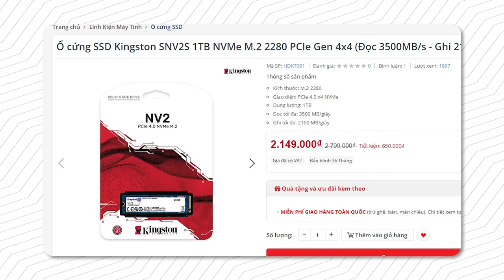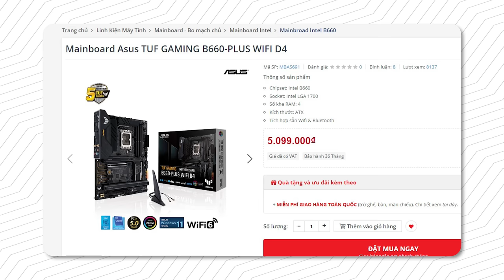Cùng Lắp Bộ PC Full ASUS TUF Giá Suýt 25 Củ! - Phần 1 | Lựa Chọn Linh Kiện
Liệu chúng ta có thể lắp 1 bộ PC sử dụng toàn bộ các linh kiện ASUS TUF với mức giá chỉ dưới 25 triệu không? Cùng tìm hiểu trong video này nhé...

Chi tiết cấu hình bộ máy:

Ổ cứng SSD Kingston SNV2S 1TB NVMe M.2 2280 PCIe Gen 4x4

Tổng: 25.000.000đ ( vào thời điểm quay Video )

0:00 Cùng Lắp Bộ PC Full ASUS TUF Giá Suýt 25 Củ! - Phần 1 | Lựa Chọn Linh Kiện
0:32 Mainboard, CPU và RAM
1:44 Ổ cứng
2:05 Tản nhiệt
2:50 Vỏ case và nguồn
4:22 Card màn hình
5:30 Lên hình nào!
6:05 Vài điều mình muốn cải thiện ở bộ máy này